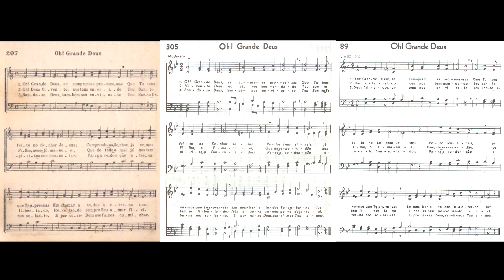Hinários 3, 4 & 5 - Oh! Grande Deus - Strings - Teclado Yamaha PSR S670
Olá, pessoal! Tudo bem com vocês? Este hino sofreu grandes mudanças na harmonia, além da tonalidade, principalmente do Hinário 3 para o Hinário 4, além de grandes mudanças na poesia e no fraseado, especialmente do Hinário 4 para o Hinário 5, por isso, quis trazê-lo hoje como comparativo... espero que gostem e Deus abençoe a todos! xD